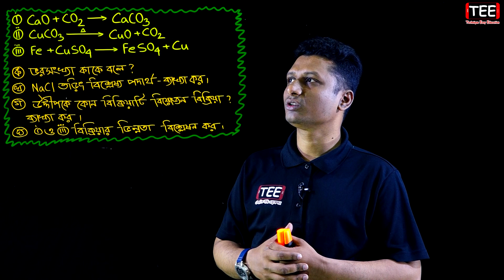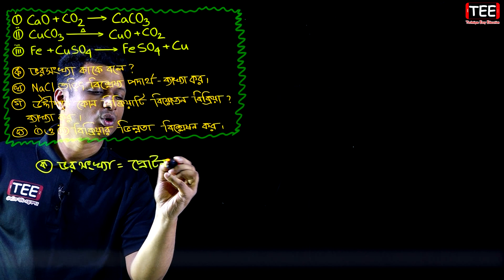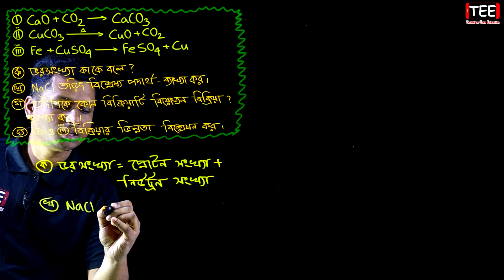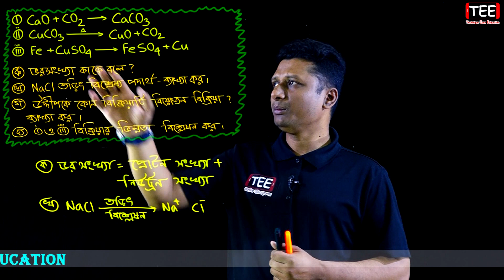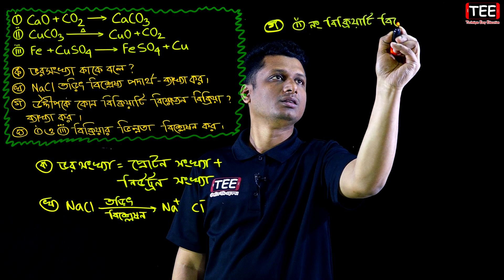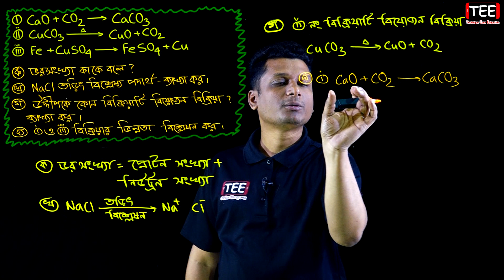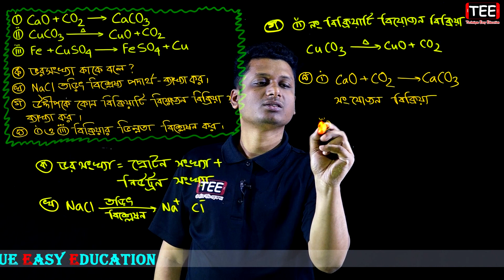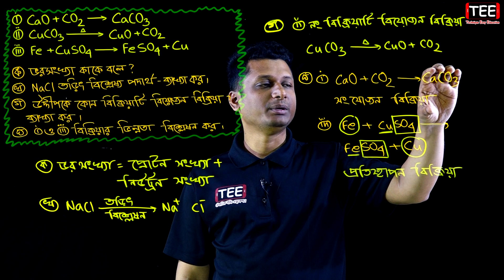JSC Science Chapter 8 || JSC Barisal Board 2018 || Science Chapter 8 Creative Board Question